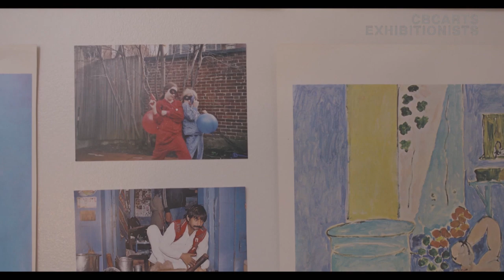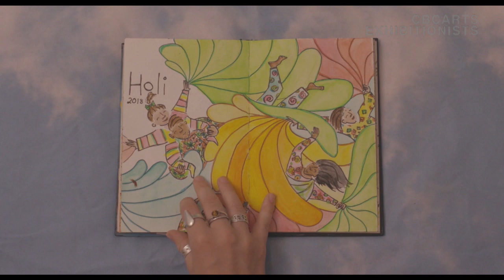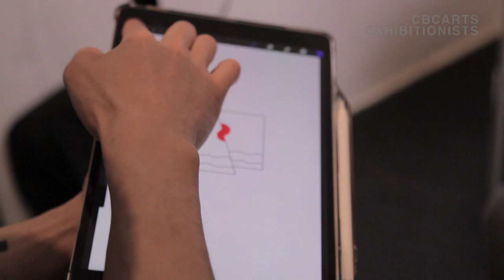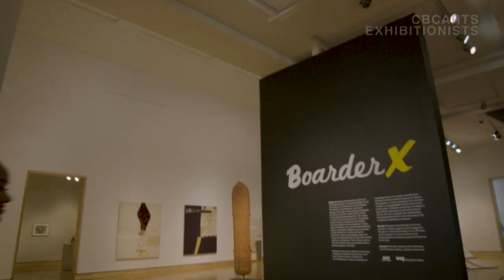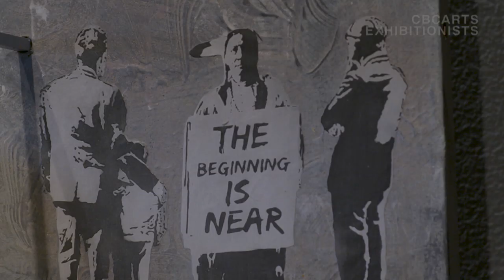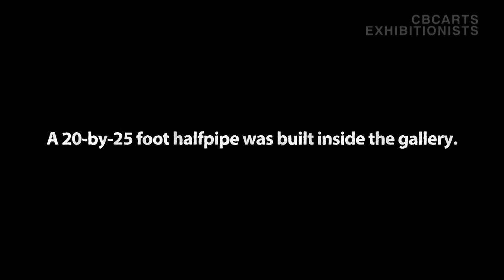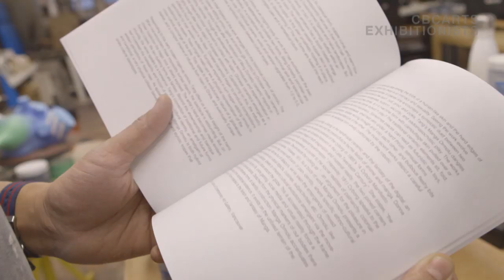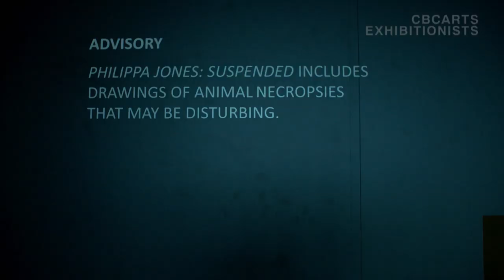The Rooms: exploring Indigenous artists who skateboard, snowboard & surf | Exhibitionists S05E08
Amanda is at The Rooms in St. John’s to visit Boarder X—the exhibit showcasing work by Indigenous artists who skateboard, snowboard and surf. Plus: a suspended “chapel” of orbs.

In this week's episode:
1:11 — Charlotte Cityscapes
5:16 — Yi Stropky's flash tattoos
8:26 — Boarder x The Rooms
13:44 — Brendan Tang's sculptures
17:10 — Philippa Jones's secular chapel